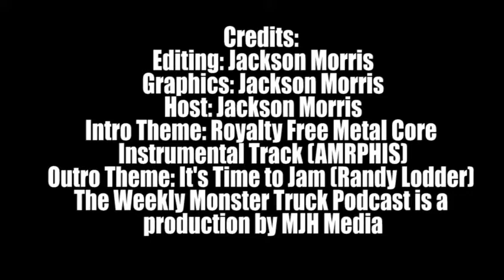Monster Jam Houston Highlights! Weekly Monster Truck Podcast Episode 52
Welcome back to the Podcast! On the todays episode, join me as I discuss the results from Houston!